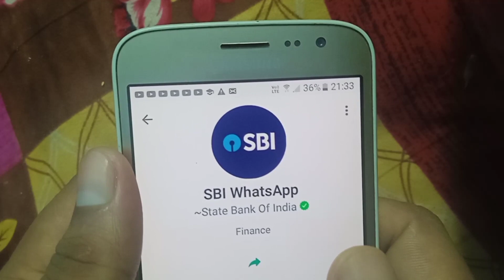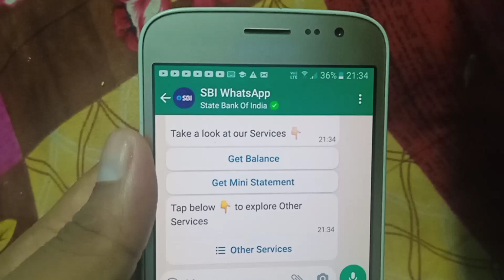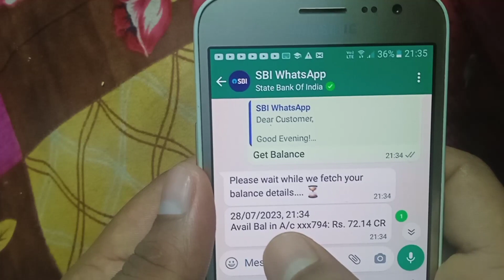sbi bank balance check,sbi balance check,sbi balance check kaise kare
sbi Whats aap banking register process